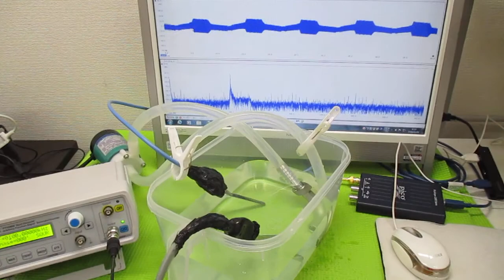オリジナル超音波システムの開発技術（音響流制御） ultrasonic-labo